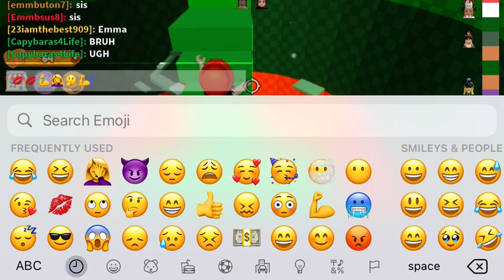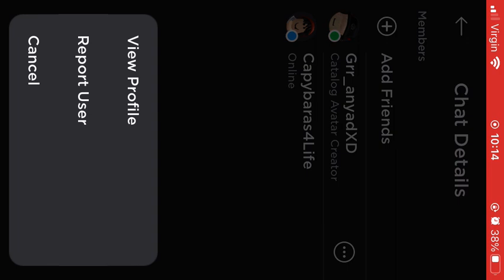Tower of “FUN” (IMPOSSIBLE )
BRUH I DONT GET IT